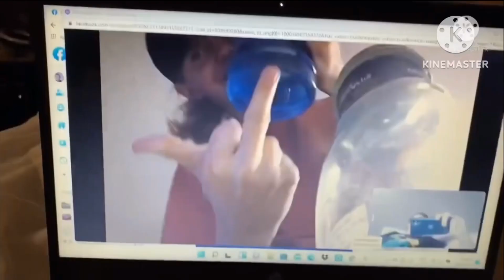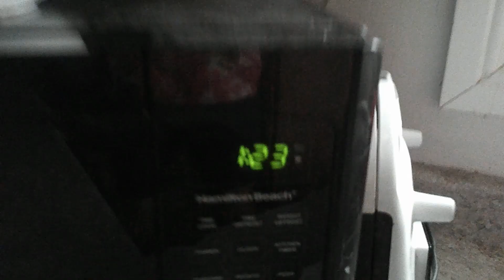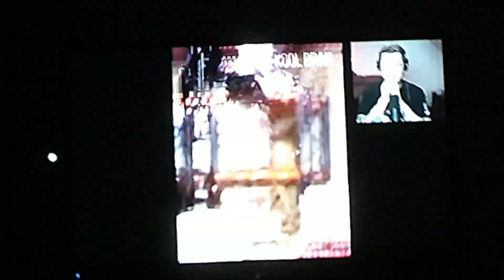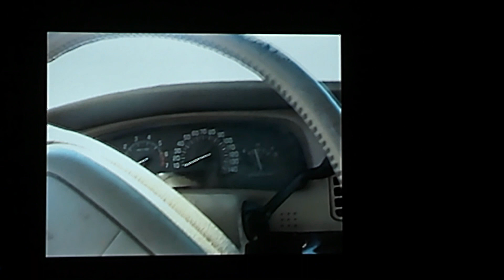(Day 1013) Not Much Of A Vlog!!